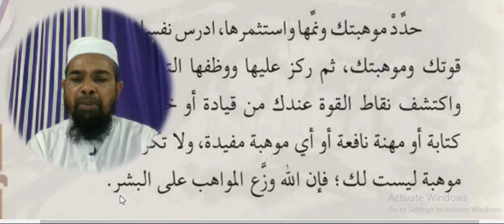Arabic language.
Asslamu Alaikum !

Hazrat!

Taqreer bayanat
Taqreer bayan
Taqreer vidio
Ilm ki fazilat aur hasil karne ka tariqa
Rasheed Rajasthani
Rasheed nadvi
Islahi bayan
Islahi bayanat
Motivational vidio
Abdur Rashid
Abdul Rashid
Rashid miftahi
Rasheed
Rashid
Tarbiyat
Darsequran
Dars e Quran
Darse hadees

Rasheed nadvi
Islahi bayan
Islahi bayanat
Motivational vidio
Abdur Rashid
Abdul Rashid
Rashid miftahi
Rasheed
Rashid
Tarbiyat
Darsequran
Dars e Quran
Darse hadees